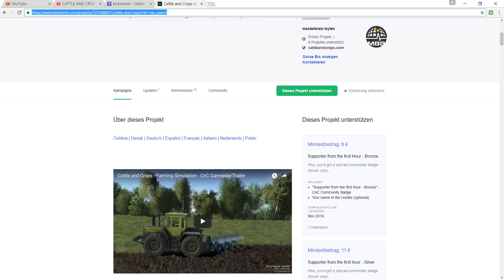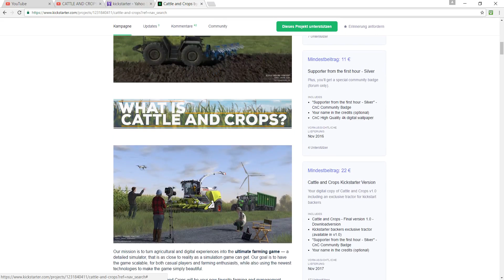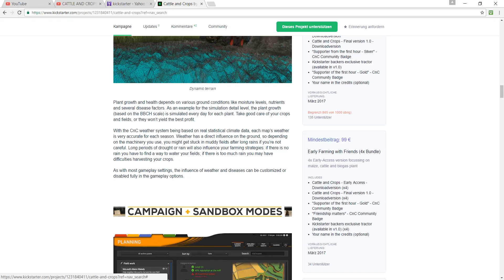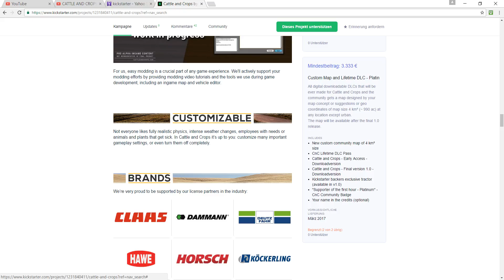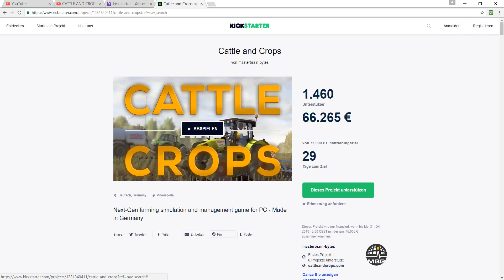CATTLE AND CROPS KICKSTARTER UNTERSTÜTZEN